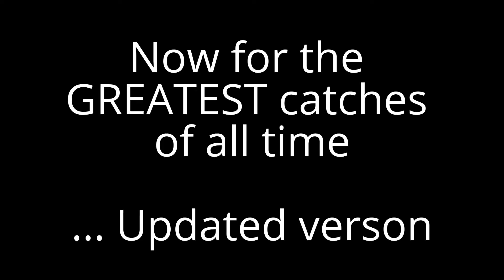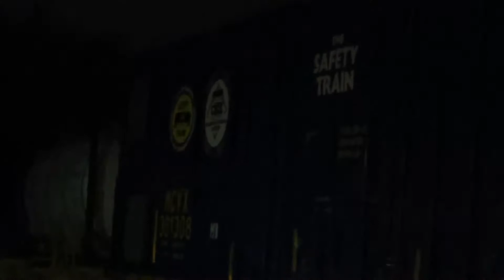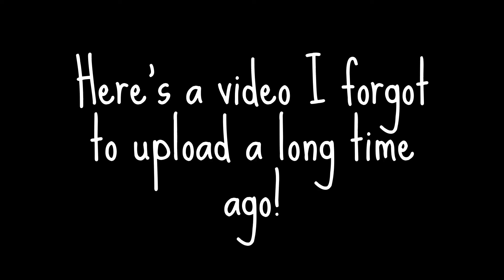100 SUBSCRIBER SPECIAL!!!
Thanks to...
-Washington District Railfan
-AcrossUnitedStates Railfan
-gbulmAWESOME Productions
-Toledo Terminal Productions
-Melvin ES44C4